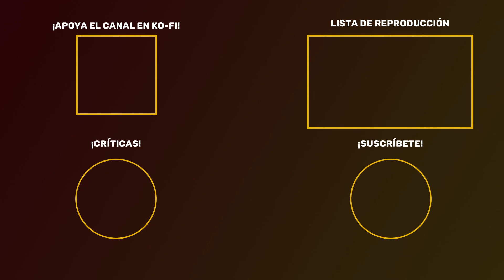PETRA — Pokémon Esmeralda (2P) #3 | Gameplay Español